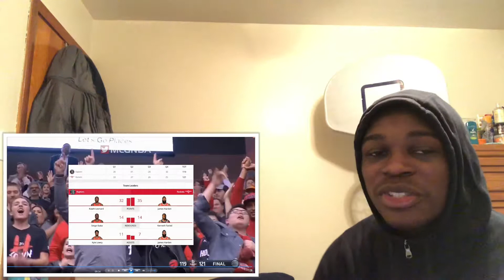CHEF BOY HARDEEN IS ON A RAMPAGE!!! | HOUSTON ROCKETS VS TORONTO RAPTORS REACTION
SOCIAL MEDIAS
SC:weredemthots223